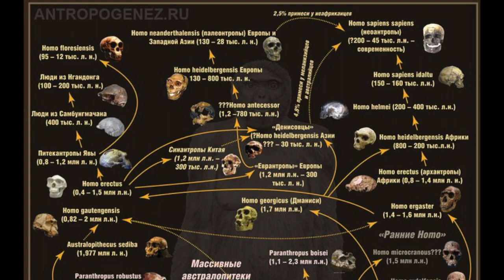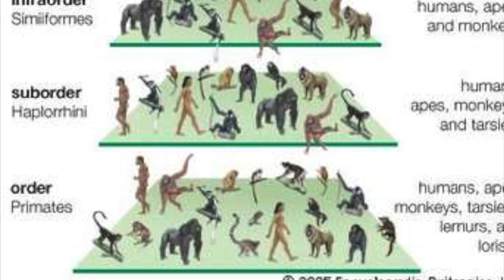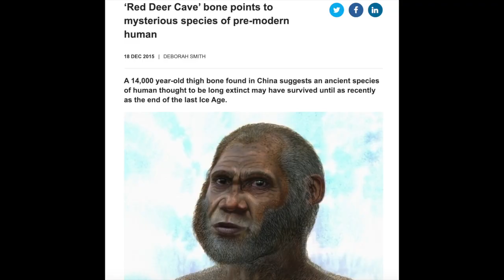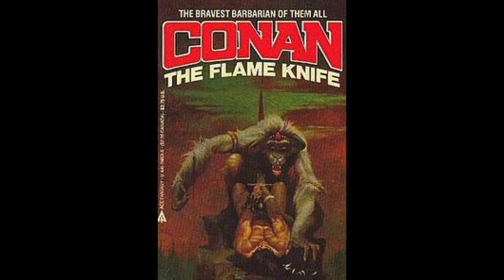Sapiens Life Amongst Other Hominins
This particular video is not intended as a finished product but is more of a draft that Ive put together for a greater project to come.

"Throughout the fledging years of paleoanthropology,  it was believed that our species, Homo sapiens, evolved relatively recently, in one event, probably somewhere in north Eastern Africa, then migrated out in a single wave to spread across a world, that for the most part, was long empty of other Hominin species,  that is to say all of the bipedal great apes that evolved from the CHLCA, (the Chimp-Human-Last-Common-Ancestor). However, as studies continue, numerous revelatory discoveries in archaeology, anthropology and genetics have challenged that stale narrative. Increasingly, the mounting evidence paints a far more complex picture of a “genetic swarm” of numerous, inter-related species living contemporaneously, often inhabiting the same regions while occupying different niches, and in some cases interbreeding.

 Unlike virtually every other clade of organism who’s representatives display a rich radiation of inter-related forms, Homo sapiens are the last recognized, living member of a once diverse and wide spread hominin family tree. Furthermore, the age of Anatomically Modern Humans (AMH) as a species has been pushed back from an estimated ~150K ybp to an approximated ~300K years.

And so it is now recognised that our species is the result of several populations interbreeding with other species in multiple regions over hundreds of thousands of years, and we now have the genetic markers to prove it.

So imagine for a moment, a world in which there were numerous, human-like species of various sizes, forms, behaviours, cultures and consciousness. Some, large, robust, cold adapted super-predators. Others peaceful herbivores. Others still were relatively tiny, standing only an approximated 3ft tall at maturity. Social species, solitary species, semi-arboreal species. Many exposed to and aware of each other. Some populations mingling and merging. Others, likely warring to the point of extermination. The assumed age of extinction for many of these non-sapiens hominin species keeps crawling forward. Some now suspected to have survived into the late Pleistocene or even early Holocene.

And despite our historical tendency to portray them as brutish troglodytes, there is compelling evidence to the contrary. In 2010, in a Siberian cave,  a tooth and finger bone were discovered and dated to an approximate ~70K ybp. An enquirey into their genetics surprised the paleoanthropological world by revealing a hitherto un-recognised species of sapiens-like hominin, the Denisovans. Within the same sedimentary strata were found a green stone bracelet with a hole drilled in it by a steady-state drill, and a thick awl made from bone and presumed to be used for sewing hides in garment. This suggests at least one non-sapiens hominin was inventing and employing high cultural/mechanical techniques as far back as ~70K ybp.

Assuming that AMHs are ~300K years old, that gives more than a staggering ~250K years of our species living in a comparatively very different world to us indeed. Add in to this equation all the now extinct megafauna that they shared the planet with and one starts to get the picture. Compared to the controlled environments of life in our modern world, Ice Age Earth looked like  something out of a fantasy novel.

Can you see the possible effects, positive, negative or otherwise, that living in that reality could have upon a human mind or a culture at large? Can you feel how different our ancestors collective sense of self and other would be? I suggest that as a result the sapiens mind became hardwired to expect sapiens-like but non-sapiens others to co-inhabit their world and that this impulse is what inspires so much of our historical pre-occupation with fantastic anthropomorphic non-sapiens beings.

250K years! Anything could have happened. What other, exotic, extinct hominin species have we even yet to re-discover (inevitably, there are many)?  What cultures did they have? What art and language types? What feats could they have achieved? What could they have built? Could they have even domesticated now extinct animal species? How did they express their unique forms of genius? 250K years. Think about it. The mind boggles..."